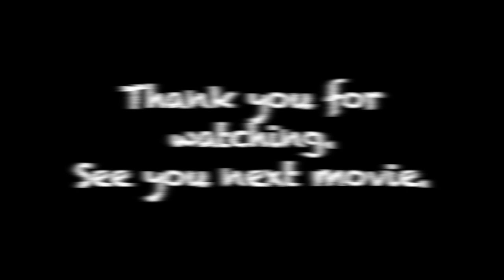【制作風景】 アート作品いちだみなみ『音の森ーエネルギーの音』2019.01.06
この動画を見ていただきありがとうござます。

いちだみなみ　音の森ーエネルギーの音　制作風景動画です。
この作品は、桜島という活火山をモチーフにその雄大でエネルギッシュな音を桜島を上から見た絵と共に表現しました。
今回は背景音楽も自ら作曲しています。
景色と音楽、絵画作品とともにお楽しみいただけたら幸いです。

ICHIDA Minami  Art installation movie
”The forest of sound” series
This movie was expressed to my feelings BY ICHIDA Minami.
 Please enjoy in forest of sound by ICHIDA Minami.

こちらのチャンネルにご訪問・ご視聴いただきまして
まことにありがとうございます。
美術家｜いちだみなみと申します。

私は「音の森」をテーマに
鹿児島でアート活動をしております。
絵画や立体作品や音源などを制作しています。

その制作過程の様子や
作品としての動画をアップしていこうと考えています。

また、展示を行う際には、会場（ギャラリーやお店やホテルなど）の情報や
そこの一推しなどについてなども動画を通じて紹介して行きたいと思います。

そういった紹介は初めてなので拙い部分もあり、
聞き取りづらい部分もあるかと思います。
そういったことも踏まえて、
ブログでも文章化して紹介していこうと思いますので
そちらもご覧いただけたら幸いです。

【Blog】いちだみなみの作品や日常あれこれブログをアップしています。

また、よろしければ各種SNSなども併設しておりますので
ご登録いただけたら幸いです。

【facebook】アート活動や展示・イベント情報を主にアップしています。

【Twitter】アートのことや日常で感じたことを気ままにつぶやいます。

【Instagram】私の制作している作品を基本的にアップしております。

下記にお気軽にご連絡くださいませ。